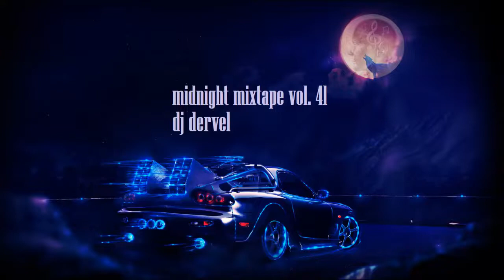dj dervel - midnight mixtape vol. 41 (2019)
this is the midnight mixtape vol. 41 by dj dervel.

01. Kimshies - Sexodrome - 00:00
02. White Magik - Total Ego Loss (Not So White Honestly Mix) - 03:41
03. Back From The Wave - Les Nuits - 10:10
04. Andreas Rund - Tight Bite (Uninc & Kolomensky remix) - 15:26
05. Fringe Society - Glenn Danzig It's Not Your Fault - 22:02
06. 06. Fringe Society - Daggers In The Sun (Original Mix) - 27:20
07. BT COP - Acid Adhan - 34:10
08. From Beyond - Strange Worlds - 42:52
09. Ton Globiter - Galactic Attention - 48:42
10. Tronik Youth - Counternance - 54:26
11. Tronik Youth - E=Me Squared - 01:00:06
12. ID UA - Taya - 01:05:20
13. Kitschy Kitsch - Together (N.O.Y remix) - 01:11:30
14. Joseeph - Xone - 01:18:11
15. N.O.Y - Zarzis Feat. Ohad - 01:22:08
16. Stockholm Syndrome - Zombies - 01:28:02
17. White Magik - Enter The Void (Kitschy Kitsch Remix) - 01:34:18
18. BT COP - Ouroboros - 01:39:46
19. Tronik Youth - Counternance (Alex Aguayo remix) - 01:46:28
20. Eyjafjöll - Witches - 01:53:12
21. Eyjafjöll - Under The Moon Influence - 01:57:50